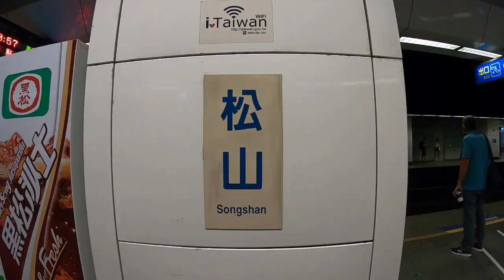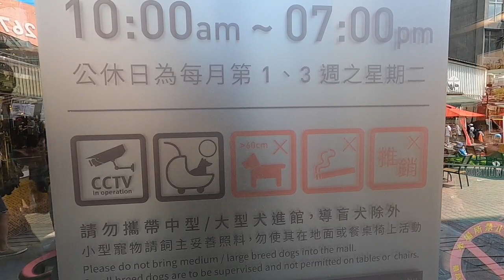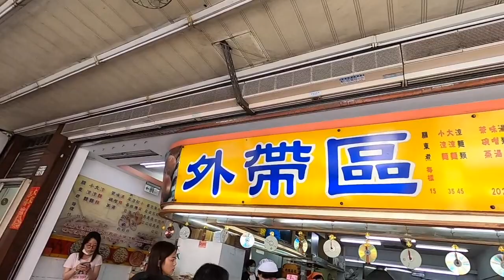帶柴犬妹妹去新北鶯歌陶瓷老街🤩｜遛狗放風好去處✨｜芒果妹妹的小小旅行｜芒果這一家🥭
超過一年沒有去鶯歌了
這裡算是芒果最常放風的老街
回顧一下去年拍的影片
正是疫情趨緩
即使很熱還是想跟芒果妹妹出門放風
選擇交通方便距離又不遠的鶯歌微旅行
出門呼吸一下自由的空氣！

一一一一一一一一一一一一一一一一一一一一一一